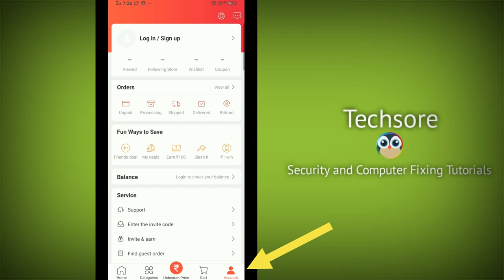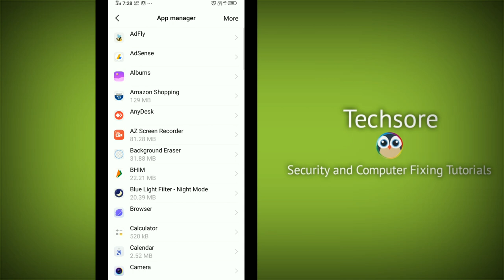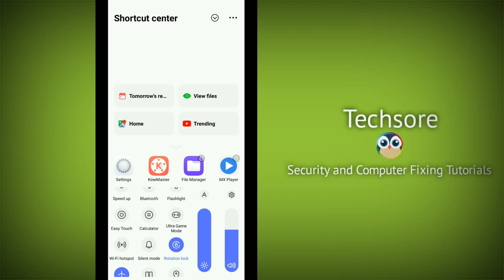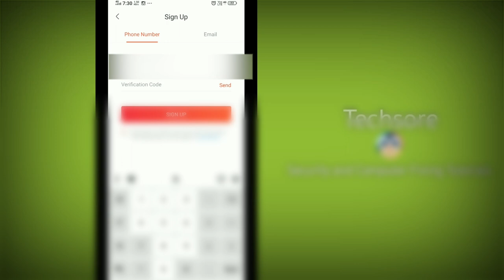Club Factory Problem | Fix Phone Number Verification Code Not Received [Problem Solve]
Dosto agar apko Club Factory application me Verification code Not received ya otp code note received ki problem aarhi hai to ye video aapke liye hai.

Iss video me mai bohat hi easy tarike se samjhaya hai ki aap kaise solve kar skte hai phone number verification code not received ki problem ko to video dhyaan se dekhiye.

Talk soon,
Abid Akay